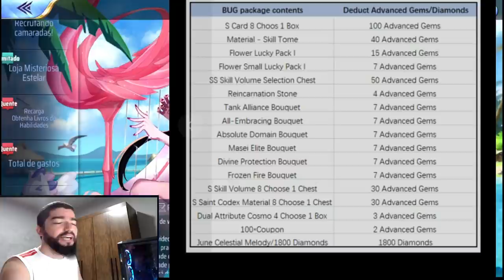Recrutamento de Camarada, Skin Pandora, Nova Loja da Luz Estelar Temporária e + Novidades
gtarcadecreatorteam nenplay saintseiyaawakening Confira o que temos na atualização da semana.